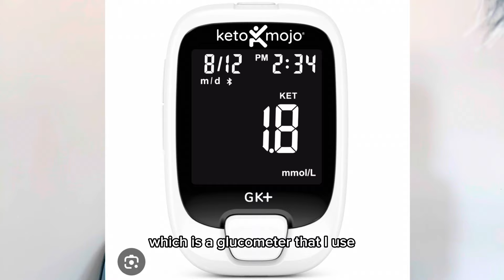Adding Ketogenic Diet to Brain Radiation - Cancer Update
In this video, I will discuss why I need radiation and the difference between Proton radiation vs. Stereotactic radiosurgery vs. Conventional radiation.

I am planning on starting a ketogenic therapeutic diet as an adjunct to radiation and will explain why.